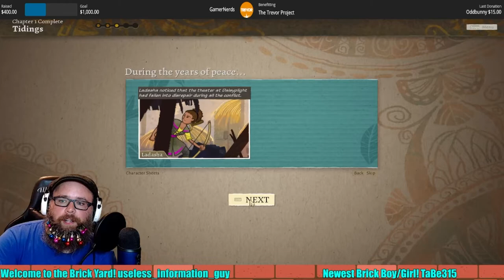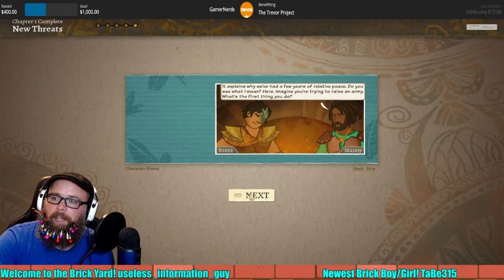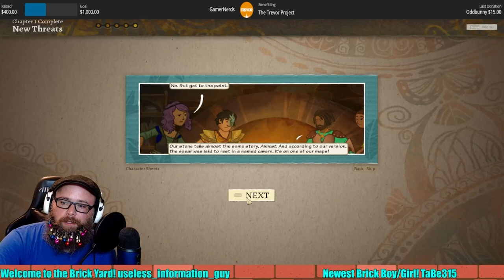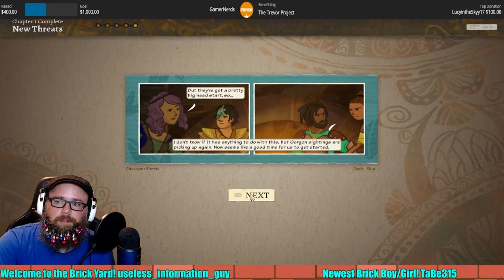Wildermyth Episode 3: The Horror at Daisy Warren!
Wildermyth is a tactical RPG that follows the lives of heroes through their journey to save the land. With combat and random story elements, anything can alter your characters world!

Check out the live stream every Tuesday, Thursday, Saturday and Sunday